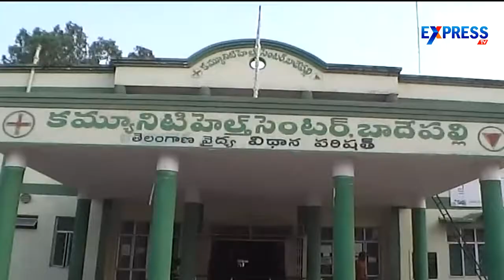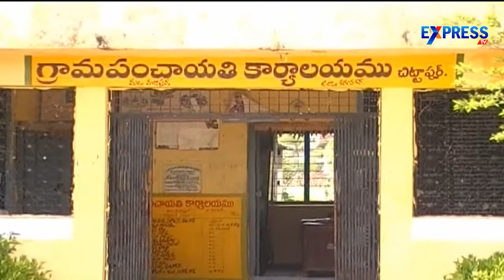Children Going To Swimming and Getting Drowned in Lakes | Express TV